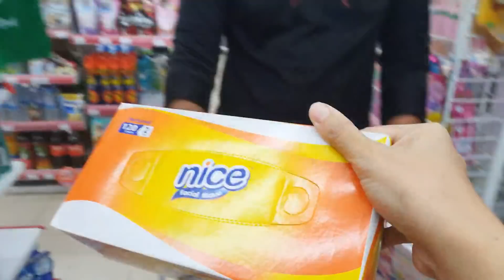RUTINITAS IBU RUMAH TANGGA SEBELUM MUDIK PART 1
LINK PRODUCT